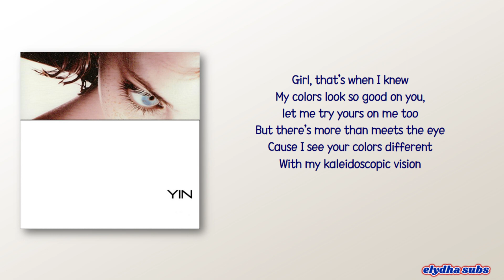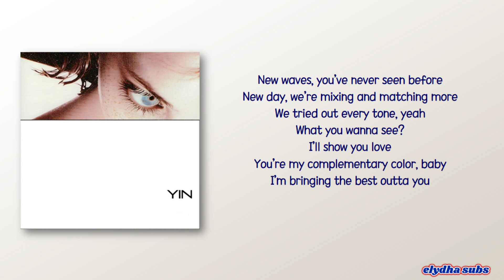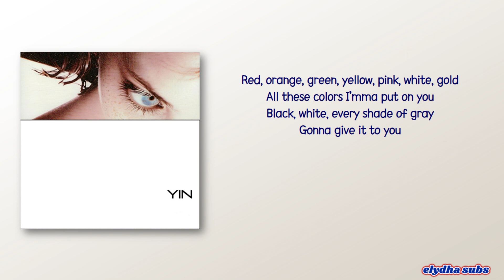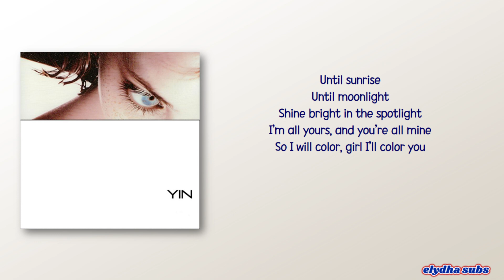Colde – I Color You [Rom|Eng Lyric]